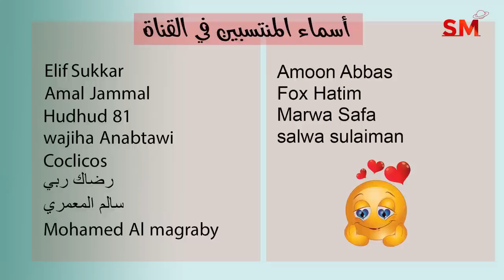توقعات الأبراج اليوم الأحد 18 أيلول سبتمبر 2022 سعيد مناع